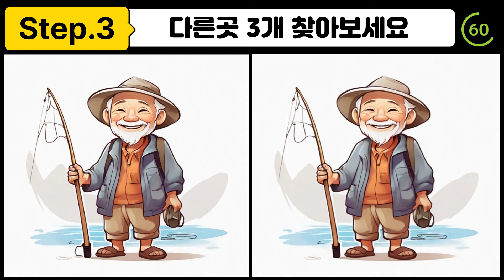[다른그림찾기/숨은그림찾기/틀린그림찾기] Find the difference /뇌활성화게임/집중력게임/두뇌운동놀이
다른그림찾기는 두뇌운동에 도움이 되는 놀이 입니다.
남녀노소 구분없이 즐겁게 게임을 접할수 있으며, 집중력,관찰력,뇌활성화 향상에 좋은 게임입니다.
더 나은 퀄리티,  좋은 컨텐츠로 찾아뵙겠습니다.
오늘도 즐거운 하루되세요. ~

Finding Different Pictures is a game that helps exercise your brain.
Anyone can enjoy the game regardless of age or gender, and it is a good game for improving concentration, observation, and brain activation.
We will come back with better quality and better content.